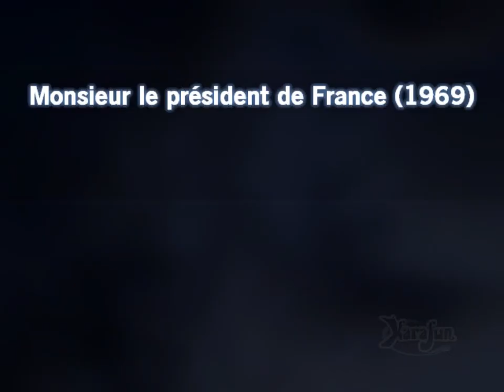Michel Sardou_Monsieur le président de France (1969)